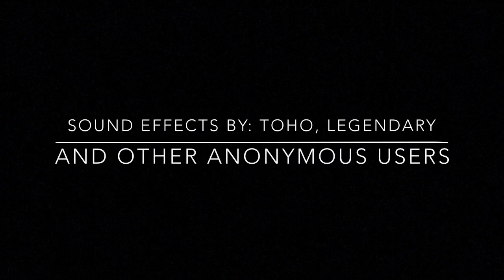Godzilla: The Invasion |FULL MOVIE| [HD] (2019)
Godzilla: The Invasion
The story takes place about 5 months after Godzilla: Nature’s Demon, the aliens plan to attack Godzilla and earth as a whole to conquer it and avenge their leader! Who wins? Watch the entire movie to find out!

This is a long awaited project that I have been working on for several months now. I hope you all enjoy this Godzilla fan film! Thank you to my team who has given me criticisms and looked out on my films and sometimes give me ideas for some of the scripts!

Voice Actors-
Ethan Pak- Josh
Chae Pak- Roderick
Titanboi- Justin
Hypozilla- Soldier
Alexzilla326, Radogoji, Kinggoji_since_1962, Gojirfan_2004- Soldiers

JyroProductions did most of the special effects and made this thumbnail!
Also this movie was in celebration of Godzilla’s 65th Birthday! 🥳